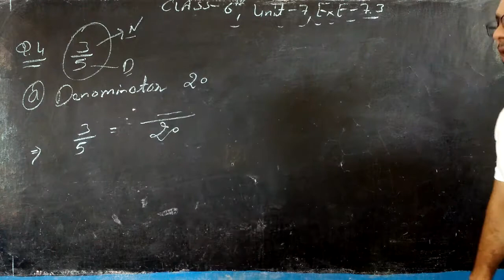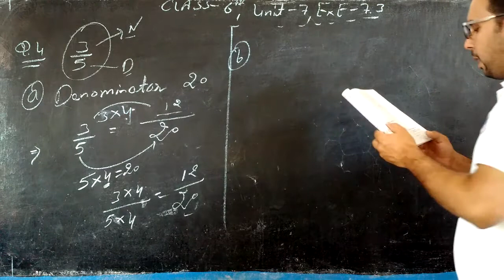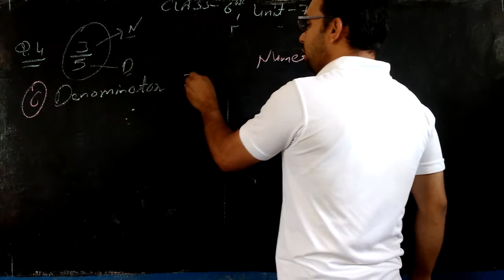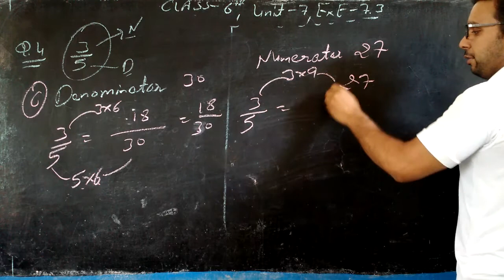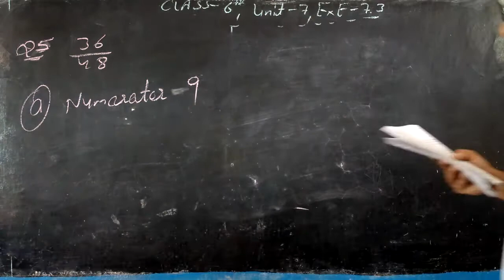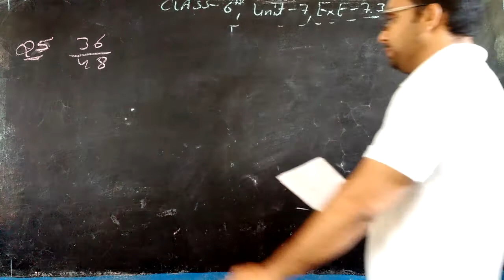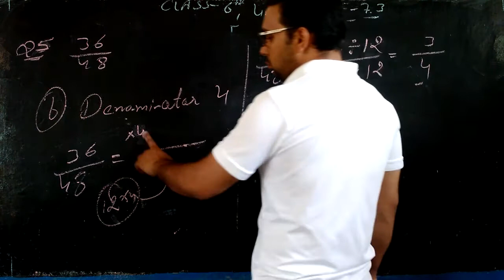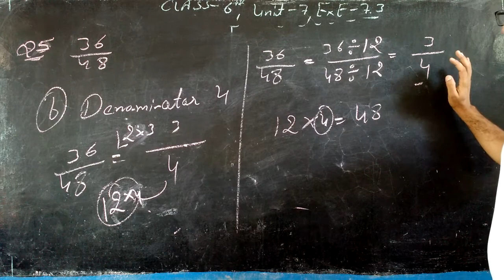CLASS - 6TH , UNIT - 7 , EXE - 7.3 , Q.4 TO Q.5